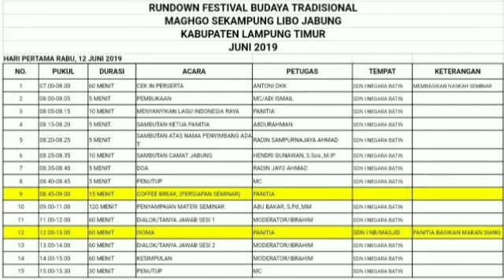Lampung timur jaya